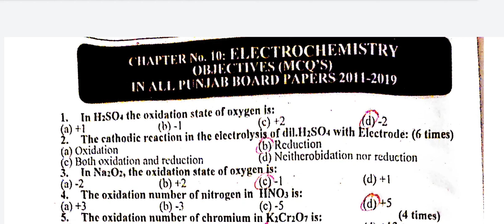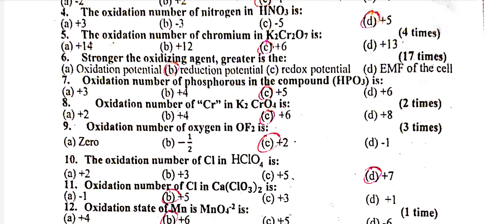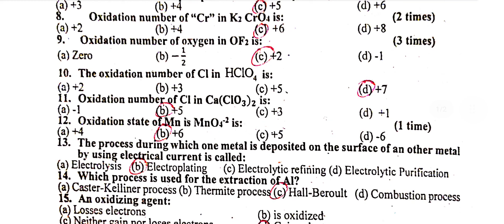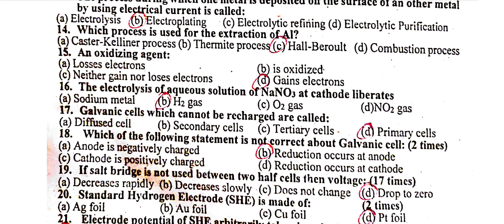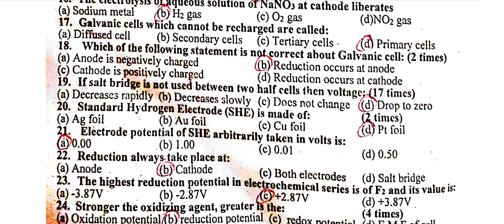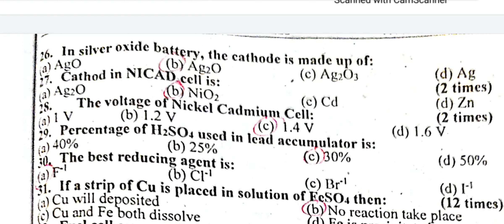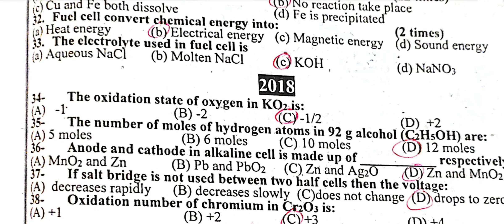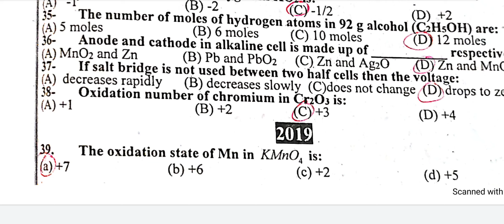1st Year Chemistry Chapter No 10 important mcqs solved - 1st Year Chemistry mcqs Guess Paper 2023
I have different collection of videos. I have different mcqs on all the topics related to studies and for competitive exams.All the videos will very helpful for you in paf test preparation,army test preparation navy test preparation,entry test preparation.
My videos covers the following topics
1 1st year chemistry important solved mcqs Youtube
2 1st year chemistry guess paper 2022 Youtube
3 1st year chemistry important solved long questions 2022 Youtube
4 1st year chemistry important solved short questions 2022 Youtube
5 1st year chemistry chapter no 1 important solved short questions 2022 Youtube
6 1st year chemistry guess paper 2023 Youtube
7 1st year chemistry guess paper gujranwala board 2023 Youtube
8 11th class chemistry guess paper 2022 Youtube
9 1st year chemistry solved mcqs Youtube
10 1st year chemistry chapter no 1 important solved mcqs 2022 Youtube
1st year chemistry punjab board ch 1 important mcqs 2023,1st year chemistry punjab board ch 1 important mcqs 2023
1st year chemistry mcqs with answers pdf punjab board
1st year chemistry mcqs chapter 1
1st year chemistry mcqs with answers pdf 2022
1st year chemistry important mcqs
chemistry 1st year chapter 1 mcqs
chemistry fsc part 1 chapter 1 mcqs
first year chemistry chapter 1 mcqs
1st year chemistry guess paper 2022 punjab board
chemistry mcqs for class 11 punjab board
important long questions of chemistry 1st year chapter wise 2022
1st year chemistry chapter 1 important long questions
liquid and solid mcqs punjab text board
mcqs of chemistry 1st year chapter 1 pdf
mcqs of chemistry 1st year chapter 1 with answers
punjab board 1st year chemistry book
punjab board 1st year chemistry past papers
punjab 1st year chemistry book
important short questions of chemistry 1st year chapter wise 2022
1st year chemistry chapter 4 mcqs
mcqs of chemistry 1st year chapter 4 with answers
1st year chemistry chapter 5 mcqs
1st year chemistry chapter 6 mcqs
1st year chemistry chapter 7 mcqs
1st year chemistry chapter 9 mcqs
chapter 1 mcqs class 9 chemistry
1st year chemistry chapter 1 mcqs,
2nd year chemistry chapter 1 mcqs,
2nd year chemistry chapter 1 important questions,
2nd year chemistry chapter 1 important short questions,
2nd year chemistry chapter 1 short questions,
1st year chemistry chapter 1 important short questions,
1st year chemistry chapter 7 mcqs
1st year chemistry chapter wise mcqs 2023,
1st year chemistry mcqs chapter wise,
1st year chemistry mcqs,
1st year chemistry chapter 1 mcqs,
1st year chemistry full book mcqs,
chemistry class 11 sindh board mcqs,
chemistry class 11 mcq,
1st year chemistry chapter 7 mcqs,
chemistry class 12 full book mcqs,
2nd year chemistry chapter 1 mcqs,
1st year chemistry chapter 2 mcqs,
1st year chemistry chapter 7 exercise mcqs,
1st year chemistry chapter 3 mcqs,
2nd year chemistry mcqs with answers chapter wise,
2nd year chemistry full book mcqs,
class 11 chemistry mcqs chapter wise,
class 11 mcq chemistry chapter 1,
chemistry class 12 mcqs,
bsc 1st year chemistry paper 1 mcq,
chemistry short mcqs for mdcat entry test preparation,
chapter 3 chemistry class 11 mcq,